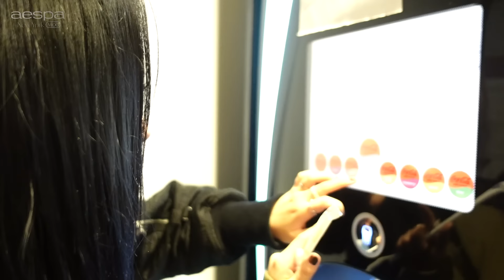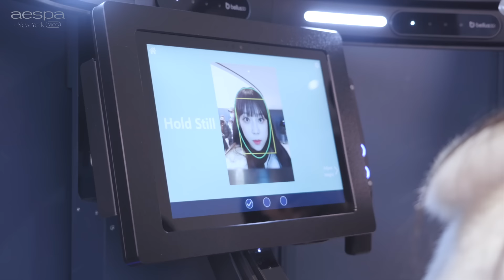aespa in New York✨ㅣNew York VLOG Pt.1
aespa official